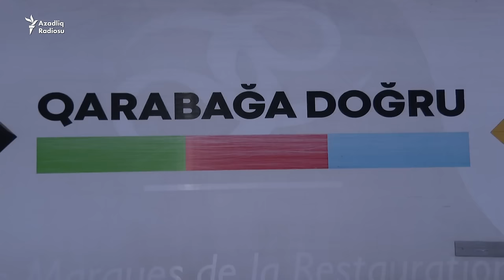Elmar Məmmədyarov: "Azərbaycan və Ermənistan vasitəçilərsiz, birbaşa danışıq aparmalıdır"